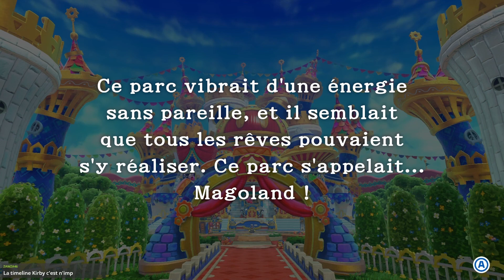Ouverture du parc Magoland ! - Kirby's Return to Dream Land Deluxe #02